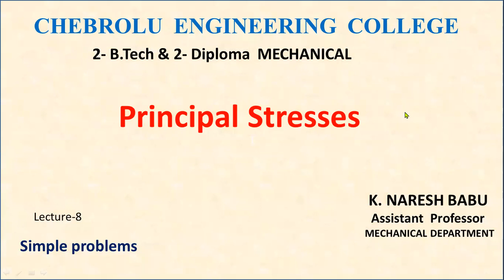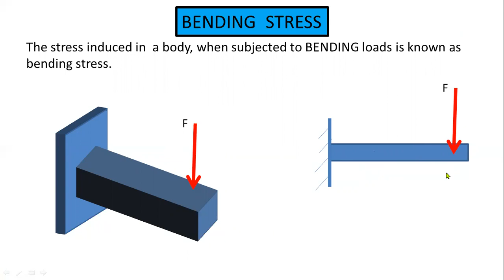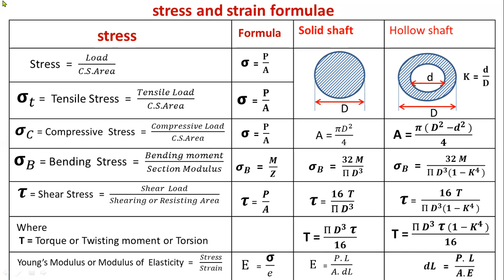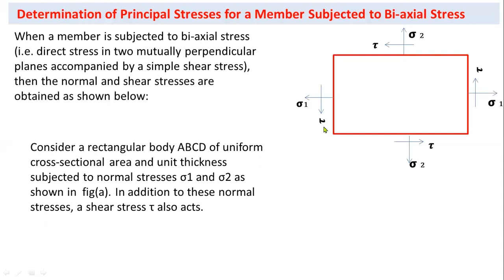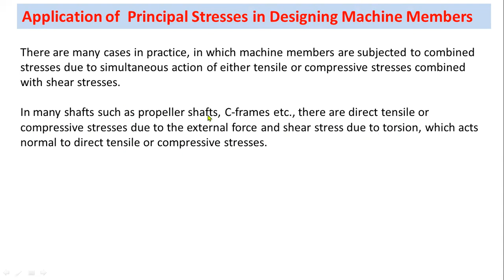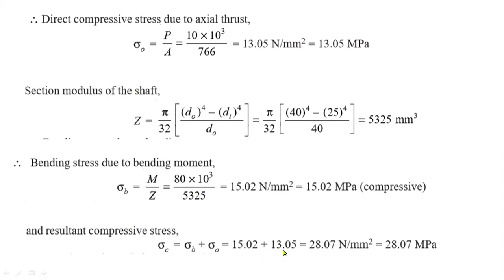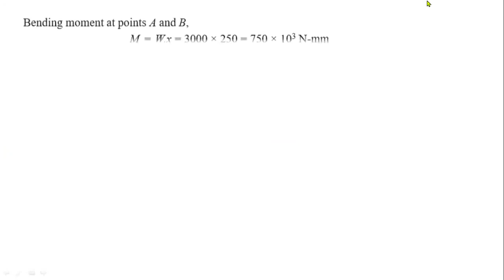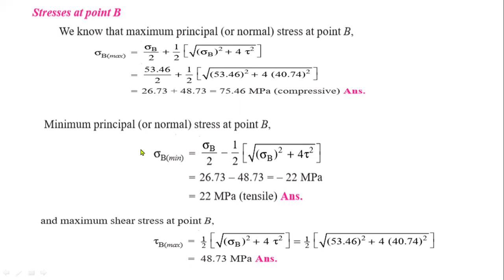JNTUK R19 II ME Sem 2 DMM 1 Lecture 8 Principal stresses and simple problems